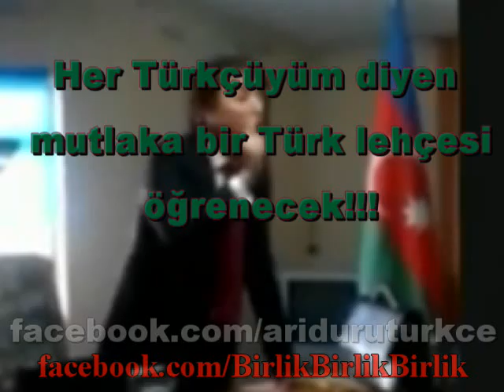Her Türkçüyüm diyen bir Türk lehçesi öğrenecek